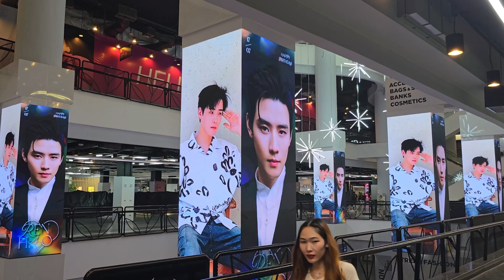RenHao’s Birthday Project in Thailand 2024 - Union Mall Core Display